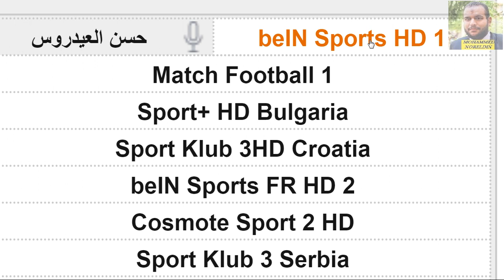موعد مباراة برشلونة القادمة - موعد مباراة برشلونة وفياريال القادمة في الدوري الاسباني الجولة 32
موعد مباراة برشلونة وفياريال القادمة في الدوري الاسباني الجولة 32
موعد مباراة برشلونة وفياريال القادمة في الدوري الاسباني يوم الأحد، 2021/04/25
مباراة برشلونة القادمة في الدوري الاسباني الجولة 32 برشلونة فياريال القادمة
موعد مباراة برشلونة القادمة ، برشلونة وفياريال توقيت المباراة و القنوات الناقلة و التشكيل المتوقع
برشلونة  ميسي نيمار سواريز بيدري اومتيتي تداريب راكيتيتش  كرة القدم ارتور ميلو  بوسكيتس
برشلونة متعة كرة القدم
برشلونة المغرب
برشلونة عالمي
برشا برسا برشلونه
فيروس كورونا
اخبار برشلونة اليوم,
اخبار برشلونة نيوز,
اخبار برشلونة مباشر,
اخبار برشلونة بين سبورت,
اخبار برشلونة 2020,
اخبار برشلونة جديد,
اخبار برشلونة اليوم مباشر,
اخبار برشلونة بين سبورت اليوم,
اخبار برشلونة يوم,
أخبار برشلونة 2020,
أخبار برشلونة الآن,
أخبار برشلونة الجديد اليوم,
أخبار برشلونة والانتقالات مباشرة,
اخبار برشلونة سوق الانتقالات,
أخبار برشلونة الجديدة,
اخبار برشلونة ونيمار,
اخبار برشلونة ونيمار اليوم,
اخبار برشلونة وريال مدريد,
اخبار برشلونة اليوم الانتقالات,
اخبار برشلونة اليوم والان,
اخبار اخبار برشلونه,
اهم اخبار برشلونه,
اهم اخبار برشلونة اليوم,
اخبار برشلونة نيمار,
اخبار برشلونة نيوز اليوم,
اخر اخبار برشلونة نيوز,
اخبار نادي برشلونة اليوم مباشر,
اخبار نادي برشلونة,
موعد مباراة برشلونة وفياريال القادمة فى الدورى الاسبانى بالجولة 32 والقنوات الناقلة وجدول الترتيب
,برشلونة
,موعد مباراة برشلونة القادمة
,مباراة البارسا القادمة
,ترتيب برشلونة فى الليغا
,مباراة برشلونة القادمة فى الليغا
,برشلونة ضد فياريال
,برشلونة امام فياريال
,برشلونة مع فياريال
,برشلونة يواجه فياريال
,الدورى الاسبانى بالجولة 32
,الليغا الجولة 32
,مباراة برشلونة اليوم مباشر
,لعبة برشلونة القادمة
,لعبة برشلونة القادمة
,لعبة برشلونة اليوم
,مباراة برشلونة مباشر
,اخبار برشلونة اليوم
,لعبة برشلونة مباشر اليوم
,برشلونة مباشر
,برشلونة اليوم
,لعبه برشلونة بث مباشر
,برشلونة
,موعد مباراة برشلونة وفياريال القادمة
,توقيت مباراة برشلونة وفياريال اليوم
موعد مباراة برشلونة وفياريال اليوم بتوقيت مصر القاهرة
موعد مباراة برشلونة وفياريال اليوم بتوقيت السعودية
موعد مباراة برشلونة وفياريال اليوم بتوقيت الامارات
موعد مباراة برشلونة وفياريال اليوم بتوقيت تونس والجزائر والمغرب
مباراة برشلونة وفياريال اليوم فى نهائى كأس ملك اسبانيا
,بث مباشر مباريات اليوم برشلونة وفياريال الاحد 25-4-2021
الدورى​ الاسبانى
برشلونة هدف ميسي اليوم,
برشلونة نيوز اليوم,
برشلونة مباشر الان,
برشلونة مباشر اليوم,
برشلونة ملخص,
برشلونة مباشر تعليق عربي,
برشلونة مباشر يلا شوت,
برشلونة و,
مباراة برشلونة و,
برشلونة لايف,
برشلونة لايف مباشر,
برشلونة لابورتا,
اخر مبارة ل برشلونة,
موعد مباراة برشلونة وفياريال القادمة 🏆 في الدوري الاسباني 🏆 والقنوات الناقلة والمعلقين والتشكيل 💥
ويدخل برشلونة اللقاء بمعنويات مرتفعة بعد الفوز الماضي على خيتافي بخماسية لهدفين في الجولة الماضية من المسابقة، ليرفع رصيده إلى 68 نقطة في المركز الثالث على جدول الترتيب ويبتعد عن المتصدر أتلتيكو مدريد بفارق 3 نقاط وعن الريال الثاني بفارق نقطتين.
موعد مباراة فياريال ضد برشلونة
المباراة برشلونة × فياريال
المسابقة الدوري الإسباني
الموعد الأحد 25 أبريل 2021 - الساعة 5:15 مساءً بتوقيت مكة المكرمة.
القناة الناقلة BeIN Sports HD 1
الملعب ملعب لاسيراميكا